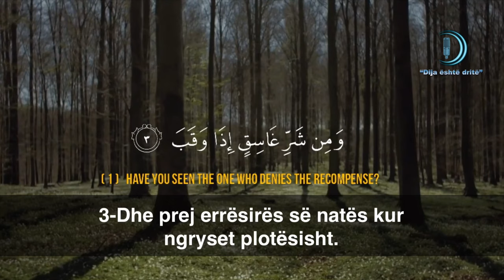Surja El-Felek. Audio Arabo title Arab/ English/ Albanian. Realizoi “Dija është dritë”